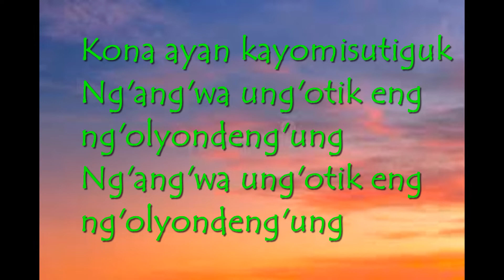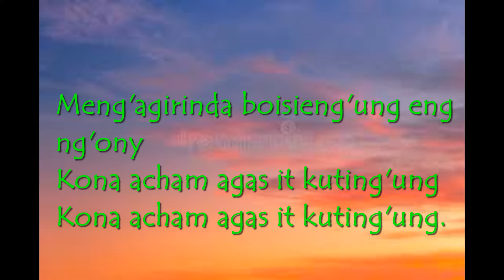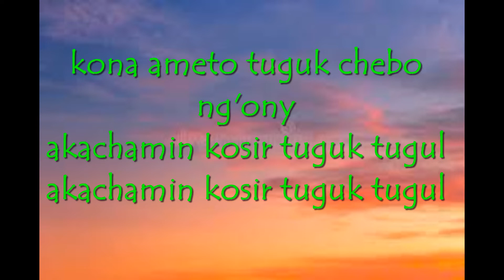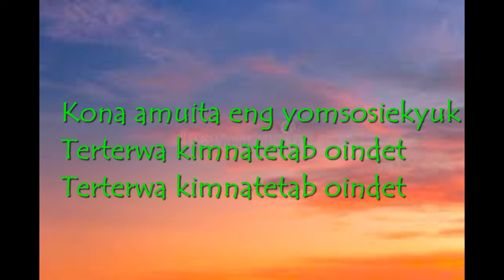NYON TAMIRMIRIET kalenjin hym book song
NYON TAMIRMIRIET kalenjin gospel, kalenjin hym book